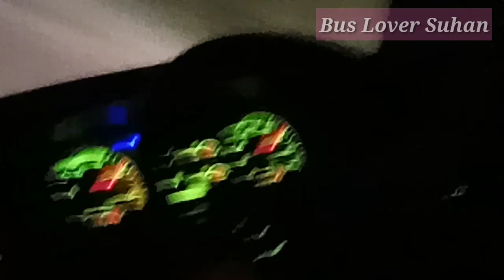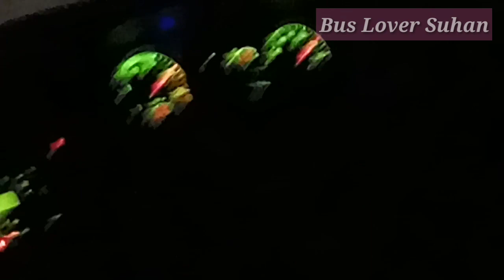Relax Hyundai vs Greenline DD (120kmp)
Relax Hyundai vs Green Line DD

Video Credit:- Pritom Roy